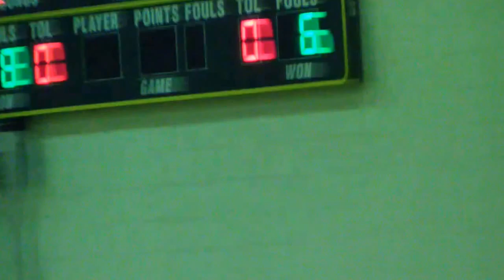vs earl watson elite 7 6 16